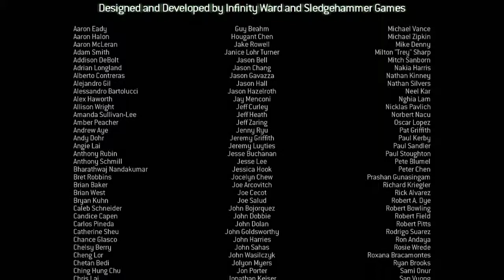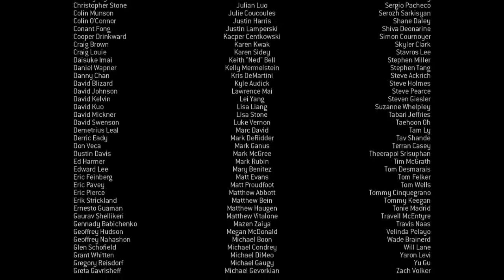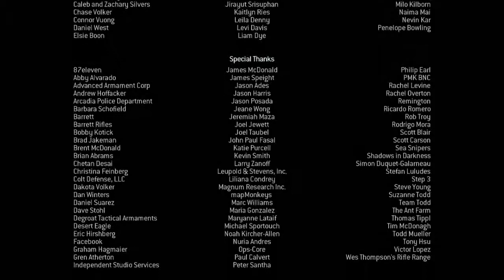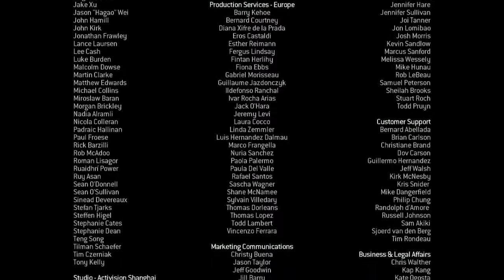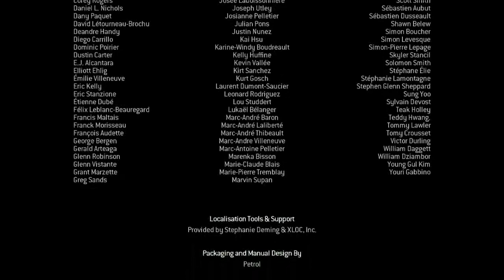Lets Play- Call of Duty: Modern Warfare 3 Part 19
End of playthrough! Like and favourite!